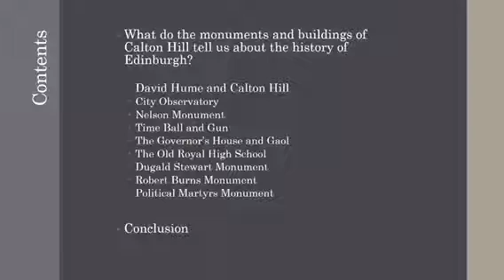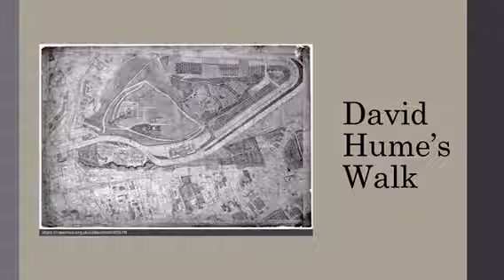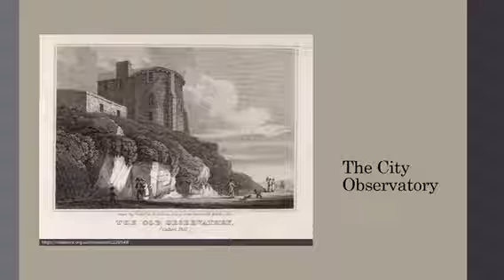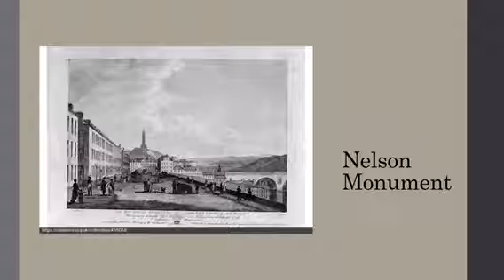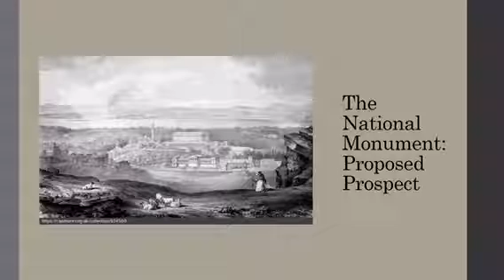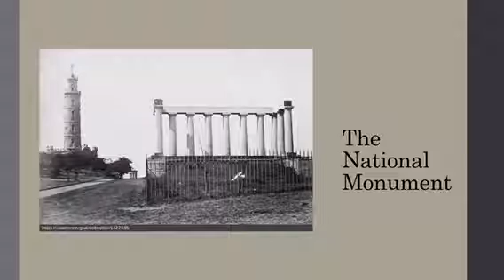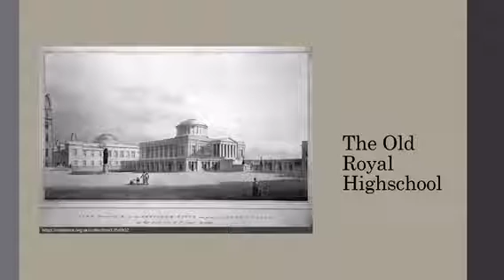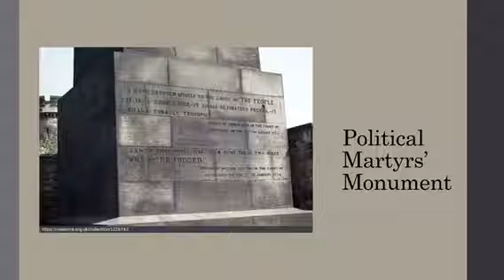Calton Hill’s Monuments and Buildings- Edinburgh, Scotland History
This video attempts to make sense of what the monuments and buildings of Calton Hill are able to tell us about the history of Edinburgh.

This video was first used as a multimedia project for the University of Edinburgh.

It has been published on YouTube with the permission of all contributors. The voice, slide show and script has been edited and put together by myself.

Canmore, National Record of the Historic Environment. ‘Edinburgh, Waterloo Place, Old Calton Burial Ground, Martyrs’ Monument,’ accessed on 31 March 2018,

Edinburgh World Heritage. ‘Athens of the North,’ accessed on 28 March 2018,

Edinburgh World Heritage. ‘Nelson Monument,’ accessed on 28 March 2018,

Historic Environment Scotland. ‘Calton Hill, Off Regent Road, Nelson’s Monument,’ accessed on 28 March 2018,

Historic Environment Scotland. ‘Calton Hill, Off Regent Road, Dugald Stewart’s Monument,’ accessed 28 March 2018,

Historic Environment Scotland. ‘Regent Road, Burns Monument Including Boundary Wall and Railings,’ accessed 28 March 2018,

Historic Environment Scotland. ‘Royal High School Statement Oct 2015: A statement of our position on the Royal High School in Edinburgh,’ (2015), accessed on 28 March 2018,

Kinns, Roger. ‘The Early History of the Edinburgh Time Ball and Time Gun.’

Livesey, R.J. ‘The City Observatory, Calton Hill, Edinburgh.’ Journal of the British Astronomical Association 119.2 (Apr. 2009): 66.

Lowrey, John. ‘From Caesarea to Athens: Greek Revival Edinburgh and the Question of Scottish Identity within the Unionist State.’ Journal of the Society of Architectural Historians 60:2 (2001): 136-157.

Lodge Canongate Kilwinning No. 2. ‘Robert Burns and the Lodge’ (2012), accessed 28 March 2018,

McKean, C. ‘Twinning Cities: modernization versus improvement in the two towns of Edinburgh.’ In Edinburgh: The Making of a Capital City, edited by B. Edwards and P. Jenkins, 42-63. Edinburgh: Edinburgh University Press, 2005.

Ritchie, Rev. John. Speech of Rev. John Ritchie, A.M., D.D., Delivered at the Complete Suffrage Banquet, Given in Honour of the Scottish Political Martyrs of 1793 at the laying of the Foundation Stone of their Monument by Joseph Hume, Esq., M.P. (Edinburgh: Andrew Jack, Printer, 1844).

Royal Observatory Edinburgh Trust. ‘The History of the Royal Observatory Edinburgh,’ accessed 17 March 2018,
Music